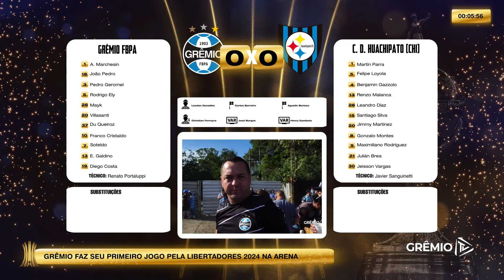TRANSMISSÃO AO VIVO | GRÊMIO x C.D. HUACHIPATO-CHI (CONMEBOL LIBERTADORES DA AMÉRICA 2024)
Após o título Gaúcho, o Grêmio vira a chave e se volta para o sonho de conquistar pela quarta vez a Conmbol Libertadores da América 2024! Nesta terça-feira, o Tricolor reencontra seu torcedor pela maior competição continental e encara o Huachipato, do Chile, pela segunda rodada do Grupo C da Copa.
Vamos juntos torcer pelo nosso Tricolor!